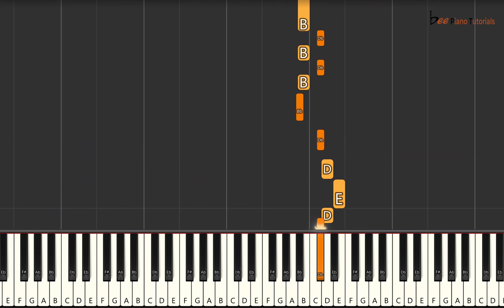Pasoori EPIC Piano Cover | Ali Sethi x Shae Gill | Coke Studio | Bee Piano Tutorials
This piano tutorial will help you to play your favourite song on piano.

Request a song in the comment section.